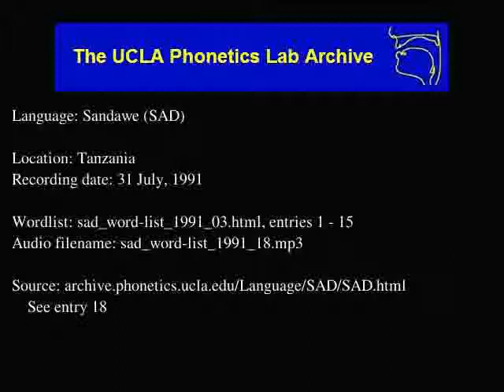Sandawe audio: sad_word-list_1991_18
Language family: Isolate;
Tanzania
Date: 7/31/1991

Contributor: Yasinta
UCLA Phonetics Archive